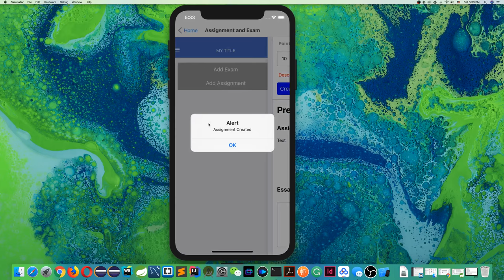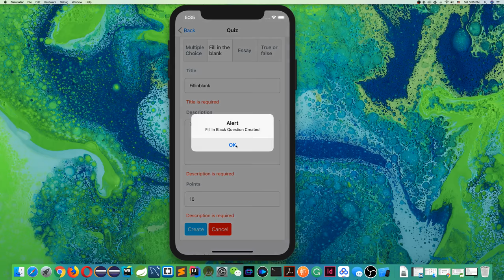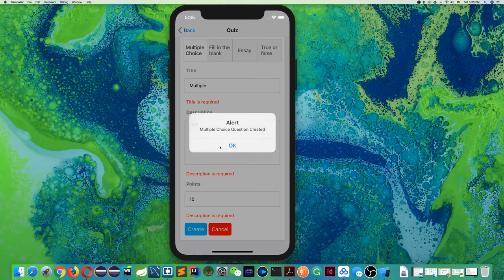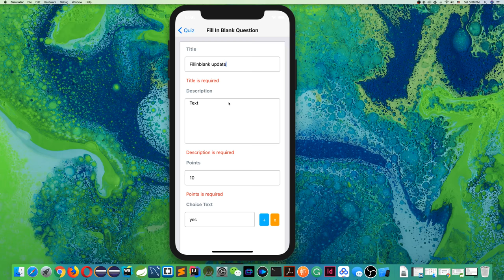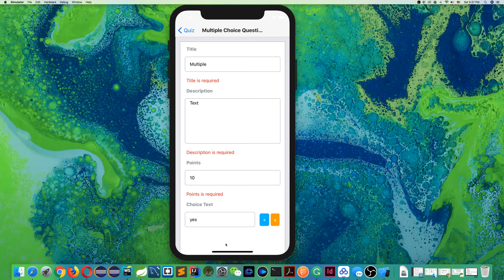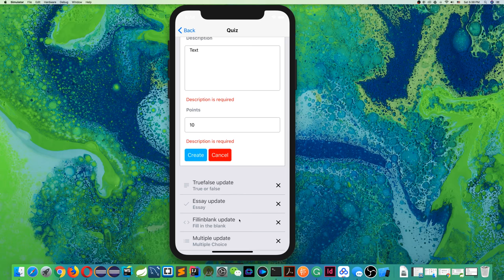assignment4 react native_ken zhu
neu cs 5610 summer full 2018